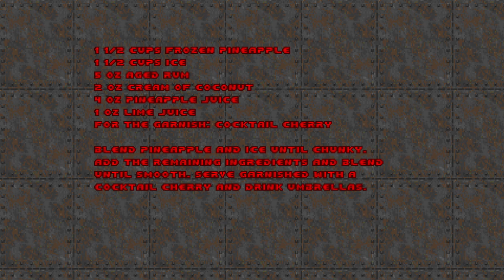Pina Colada - MAP07: Is Pink So Base A Hue? (blind UV)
Pina Colada is a set of 24 maps for the Doom 2 IWAD in Boom format by a small team of mappers from the Pineapple Under The Sea discord server. It starts out pretty easy but will wring you by the neck and toss you around like a ragdoll by the end.